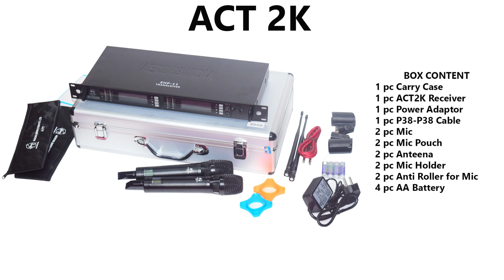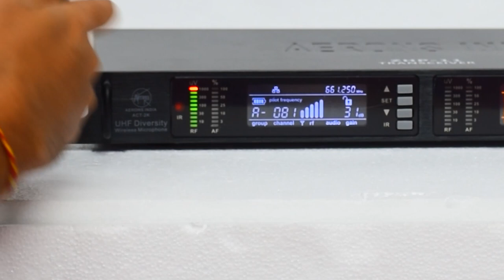AERONS ACT2K | Wireless Microphone | Price Rs 16500 (audio in Hindi/हिंदी)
AERONS ACT2K | Wireless Microphone

AERONS INDIA Introduces ACT2K one of the best wireless mic in its range. It gives a superb coverage for a big ground and low feedback.

Available at best price of Rs 16,500

NEW DELHI-110028
INDIA